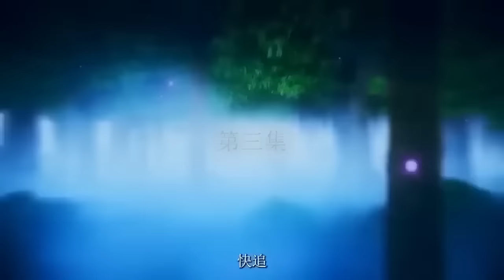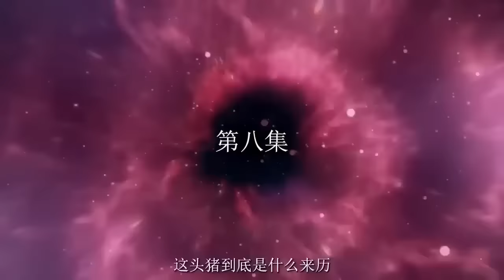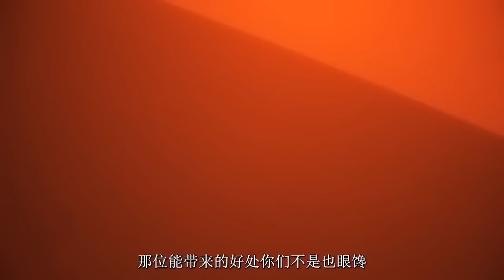【Full】【Multi sub】 Supreme Pupil Master EP1-24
【Story Introduction】
    Luo Qingtong, the number one person in the world of supernatural powers in the 24th century, magically traveled to the different world Zhenyan Continent, and from then on started the road of counterattack and revenge for the deposed daughter of a lower-class prince's palace. Along the way, I will slap all the villains in the face, torture the scum and the scheming bitch, I will not offend anyone unless they offend me, but if someone offends me, I will eradicate them! It felt great, but I accidentally got into trouble with a wicked and beautiful man. I couldn't fight him, but he still flirted with me. From now on, you chase me and run away, and you run away and you escape the relationship?